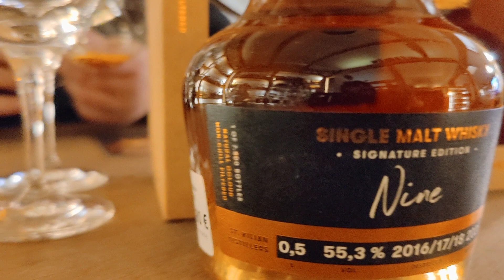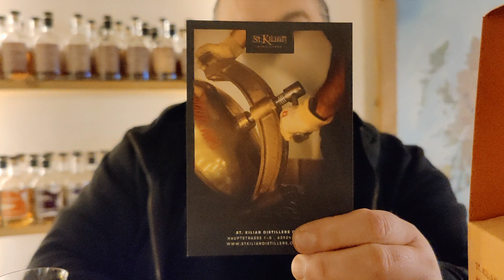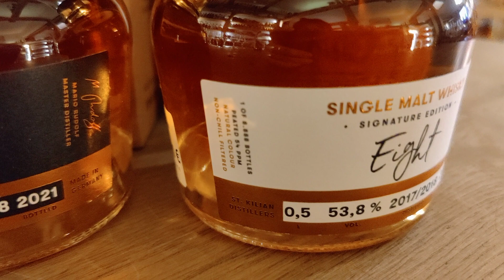WH #326 – WHISKY – St Kilian Signature Edition Eight and Nine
+++ TASTING-VIDEO QUICK'N'DIRTY +++

Das Rüdenauer Team rund um Mario Rudolf hat zwei neue Abfüllungen herausgebracht. Signature Eight und Nine sind erschienen. Auch hier handelt es sich um faszinierende Kombinationen unterschiedlicher Fässer. Wie immer sind die Angaben als Infokarte beigefügt. Was das geschmacklich bewirkt, haben wir verkostet. Schaut selbst ...

St. Kilian Signature Edition Eight Single Malt Whisky 53,8% 0,5l
49,90 EUR (Grundpreis 99,80 EUR/l)

St. Kilian Signature Edition Nine Single Malt Whisky 55,3% 0,5l
44,90 EUR (Grundpreis 89,80 EUR/l)

Olaf